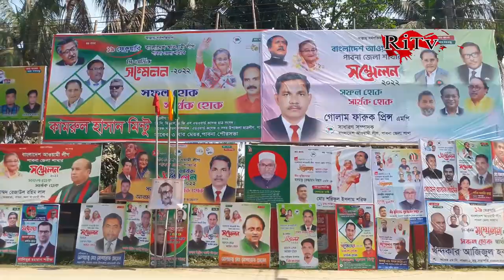পাবনা জেলা আ লীগের সম্মেলন রেজাউল সভাপতি ফারুক সম্পাদক। বিএনপি যতো আ’লীগের বিদায় ঘণ্টা বাজাচ্ছে, ততো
আমাদেরকে_মানুষের_ভাগ্য_গড়তে_হবে : প্রধানমন্ত্রী
পাবনা_জেলা_আ._লীগের_সম্মেলন:_রেজাউল_সভাপতি_ফারুক_সম্পাদক
বিএনপি_যতো_আ’লীগের_বিদায়_ঘণ্টা_বাজাচ্ছে_ততো_আমাদের_ভোট_বাড়ছে:_তথ্যমন্ত্রী ড.হাছান_মাহমুদ।

✦ Follow Us ✦